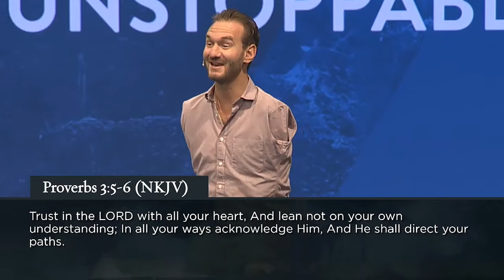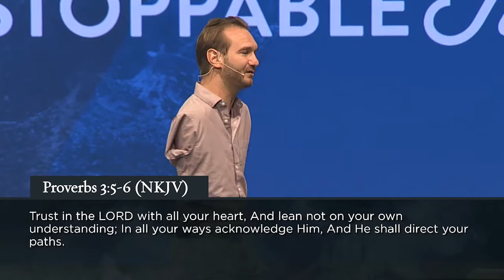Guest Speaker Nick Vujicic